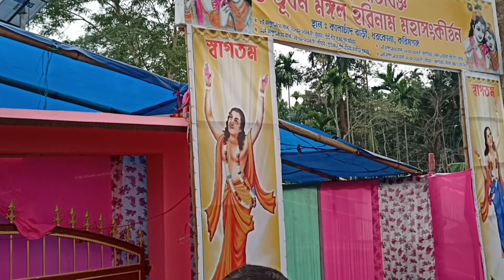২৫ বছর পূর্তিউপলক্ষ্যে গীতা যজ্ঞের শুভসূচনা, কালাচাঁদ বাড়ী, গ্রাম দরোকোনা।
Today's video is a program on the occasion of 25 years of Sri Sri Gita Maha Yagya held at Darokona Kalachandbari.  I have shown the scene of its beginning.